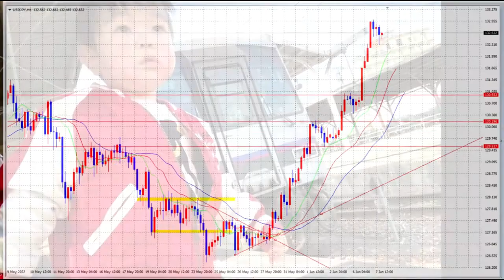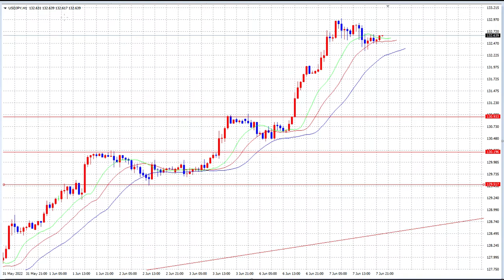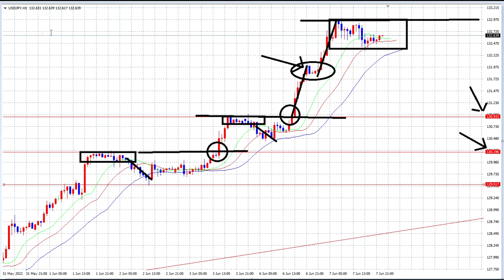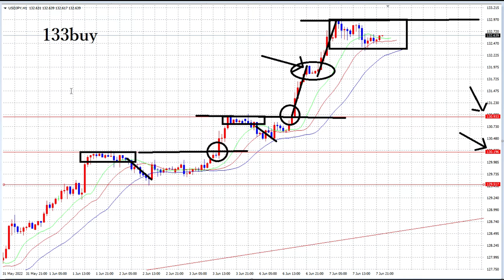【FX】常にテクニカルに従うだけ。